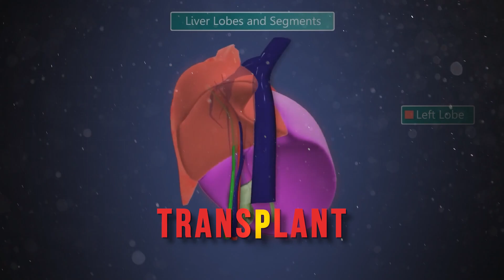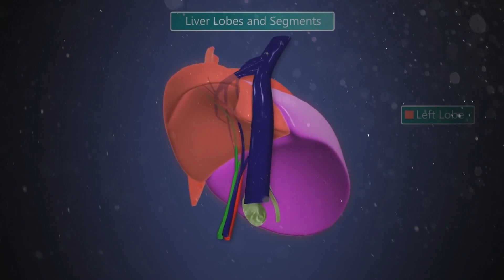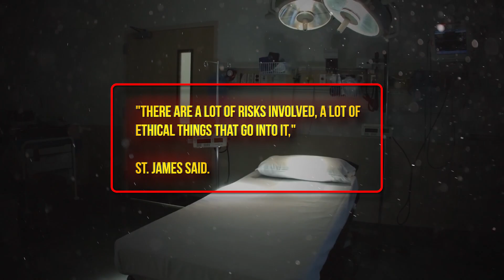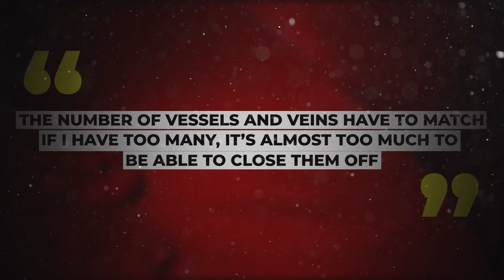This Baby's Belly Kept Growing Nonstop, Then The Doctors Delivered The Alarming News To Her Parents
When Sloan was diagnosed with a rare and life-threatening liver condition that left her in desperate need of a transplant. Her parents, overwhelmed with the news, embarked on a challenging journey to find a suitable donor. During this trying time, a hero stepped forward and did something amazing to save the life of this little girl that he had never met.

Welcome back to StoryScape. Before we dive into today's video, take a moment to click that like button,